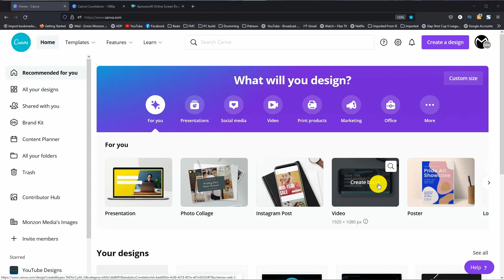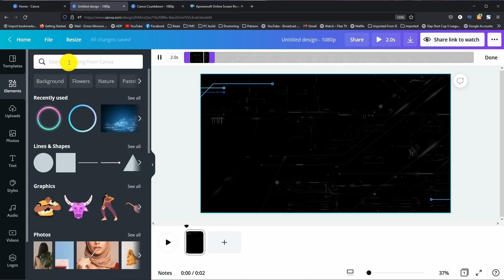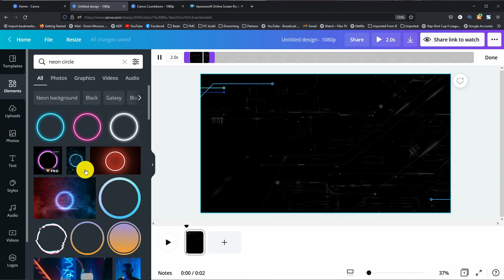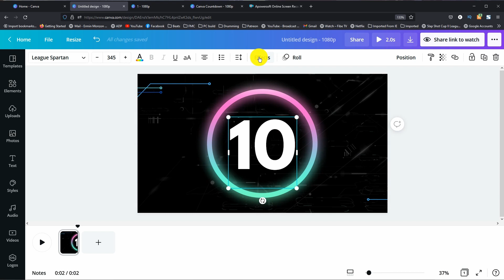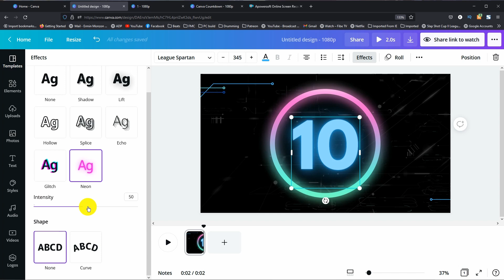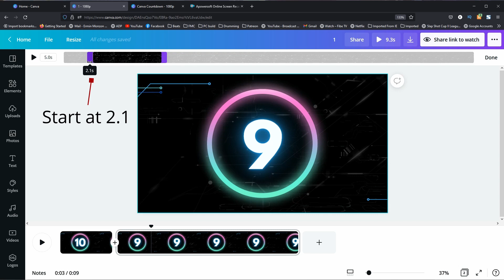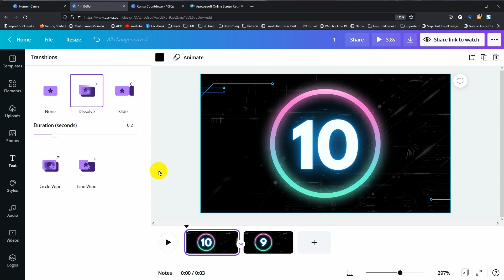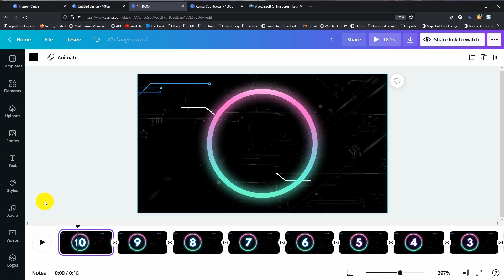How to make a countdown timer from scratch in Canva FREE and PRO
Today's video is How to make a countdown timer from scratch in Canva FREE and PRO. Most of the Canva tutorials I see on this topic show you how to make this using pre-made counters so I thought it would be cool to try to do it from scratch so that you can add your personal touch to it. It's a fairly easy method but can be tedious depending on how long you want your timer to be. And yes this can be done in both Canva Free and Pro.
Feel free to download this timer here! No sign up or email required, click and download 👍😁

⏲ Time Stamps
0:00 Intro/Preview
0:13 Set up main design and select a background
1:50 Add elements and assign animation
3:01 Add Numbers and assign colour, effect and animation
4:45 Duplicate clip
5:25 Trim background tweak
6:46 Rinse and repeat
7:00 Add music
7:20 Final Countdown Timer

If you want to try out all the full premium features of Canva Pro you can get a 30 day free trial here (*Disclaimer affiliate link where I earn a small commission).